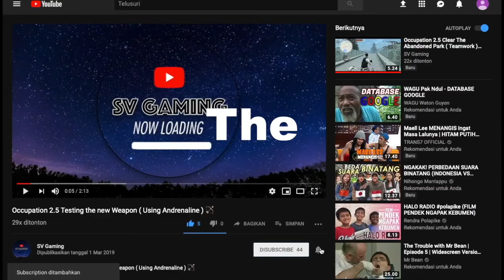Occupation 2.5 Yellow Access Card 💳